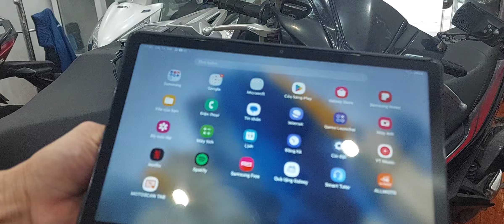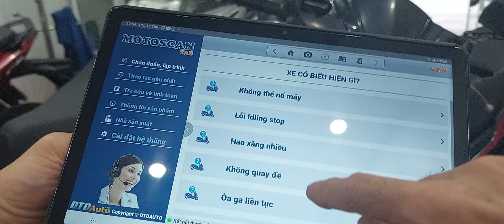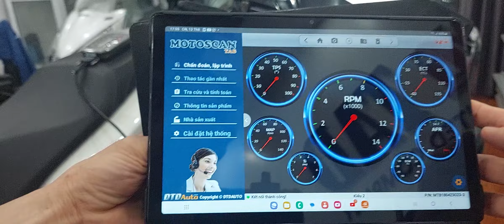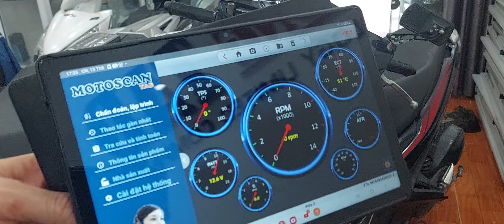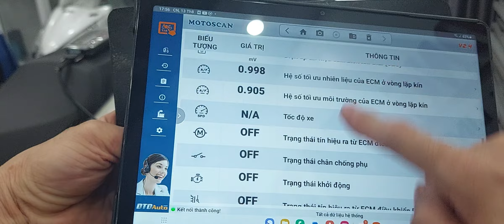MOTOSCAN TAB Kết Nối AB 2015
Nhà cung cấp máy Đọc Lỗi TOÀN AN ĐỒNG - HẢI PHÒNG. 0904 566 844
Máy Đọc Lỗi MOTOSCAN TAB là loại máy hiện đại tân tiến nhất hiện nay.
Máy Motoscan TAB  là 1 bộ chuyển đổi kết nối với Xe bằng dây dẫn cổng DLC và kết nối với màn hình Máy tính bảng hoặc điện thoại Smart Fone thông qua sóng Blutube- sử dụng mạng truyền thông internet WIFI - 3G.
Máy MOTOSCAN TAB gồm những chức năng sau :
Kết nối đa năng với các hãng xe HONDA - YAMAHA - PIAGGIO - KYMCO - SYM - SUZUKI...vv..
Đọc xóa lỗi lịch sử.
Đọc lỗi hiện hành.
Hiển thị dữ liệu Động Cơ.
Gợi ý sửa chữa.
Đọc và làm chìa khóa Smart key.
Tua trả ODO công tơ mét.
Remap/Tuning giúp Động Cơ mạnh mẽ ,tối ưu ECM.
Hiệu chỉnh tỉ lệ hòa khí A/F .
Nạp lại phần mềm.
Cứu hộ ECM.
ngoài ra còn thêm các chức năng mở rộng nếu khách hàng có nhu cầu mua thêm như :
cáp TEST ECM - CKP - IACV - TEST các cảm biến ...v.v...
ship hàng COD Toàn Quốc - nhận hàng trả tiền tại nhà - bảo hành 1 năm - hỗ trợ kỹ thuật .